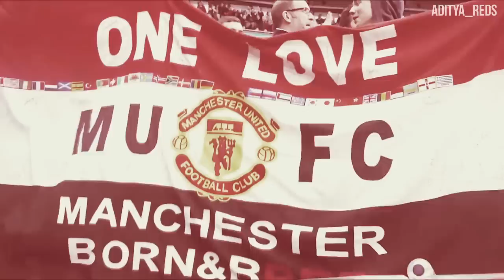The Manchester Derby 2016-17 (Promo 2)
As promised here is Promo 2 and its doesn't get any bigger then the Manchester Derby..

Soundtrack
Danko Jones - There's Gonna Be A Fight Tonight